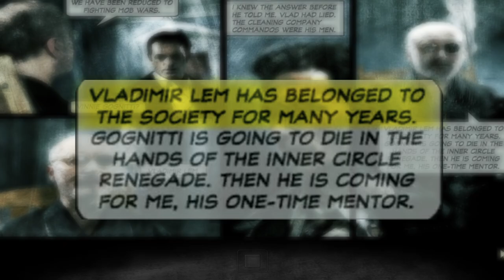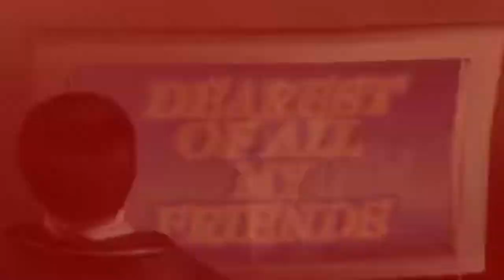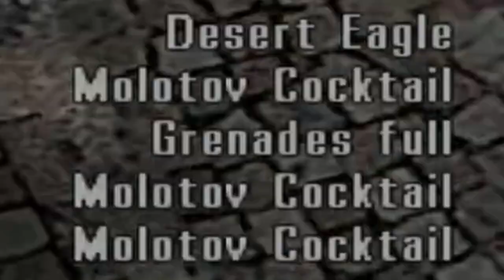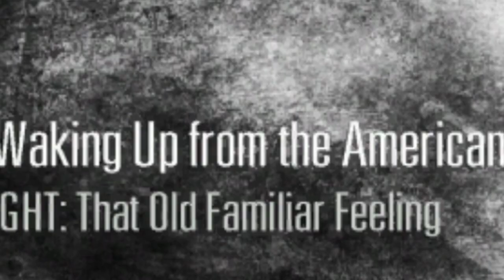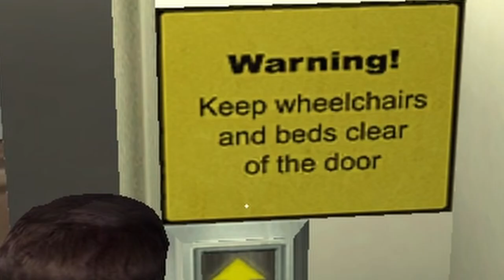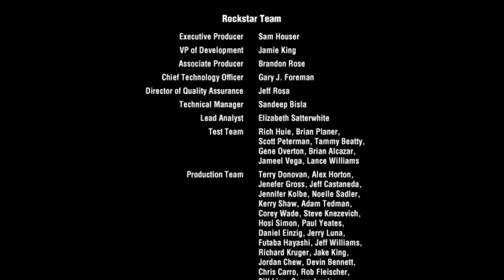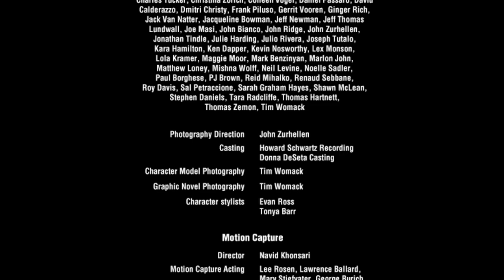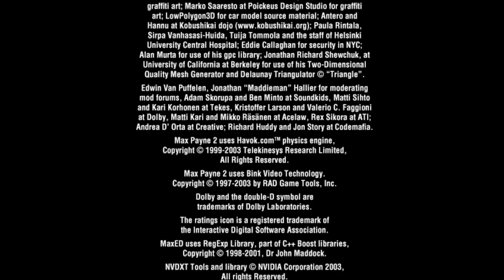MAX VS VLADAMIR! | Max Payne 2 - END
MAX VS VLAD! | Max Payne 2 - END
This is the last episode of Max Payne 2.

Max Payne 2, Max Payne 2 gameplay, This Rockstar game is fire, it's not Bully Or Vice City but it's really good. Edited Trippy Redd in. Betrayal Trippy Redd. This is Part 1 of my Max Payne 2 Playthrough, and it feels like I'm in the Matrix.